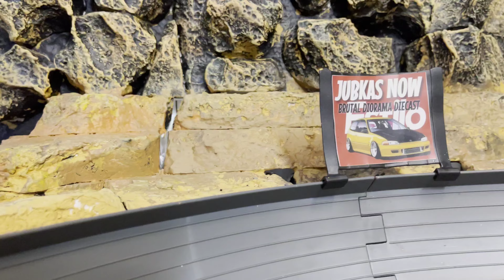babak 16 CHARLIE | GARA-GARA OLI TUMPAH | Turnamen season 2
TURNAMEN BALAP MOBIL DIECAST SEASON 2
BABAK 16 BESAR BAGIAN CHARLIE

- PARTIZANLAR | BANDA ACEH | ACEH | LAMBORGHINI SIAN FKP | Hotwheels
- POETRA | KEPULAUAN BANGKA  | BANGKA BELITUNG | AUDY QUATTRO | Hotwheels
- ODAY | MAKASSAR | SULAWESI SELATAN | BRE DATSUN | Hotwheels
- HAIRI | JAWA BARAT | BEKASI | MAZDA COSMO | Hotwheels